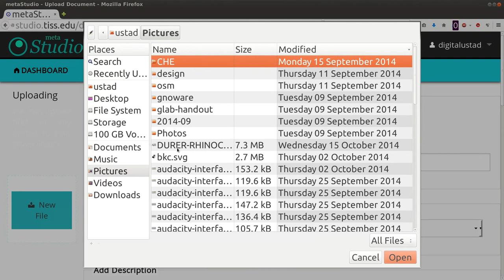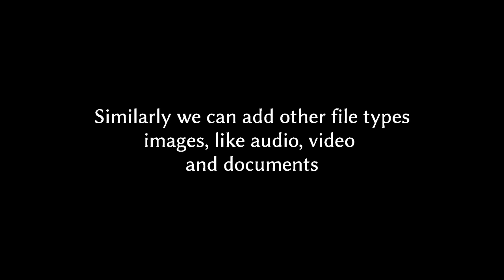How to upload files on metaStudio platform?